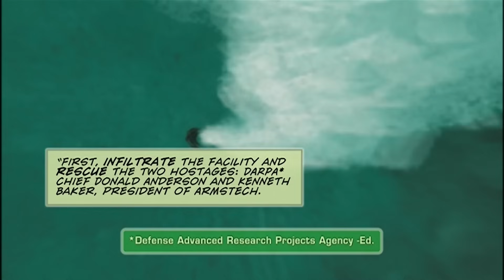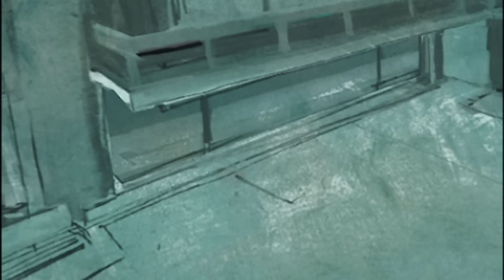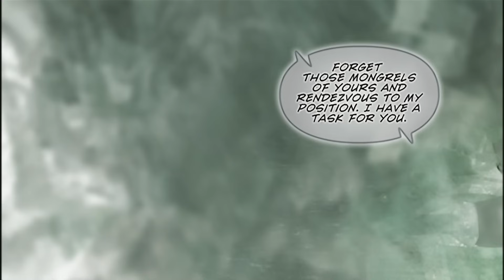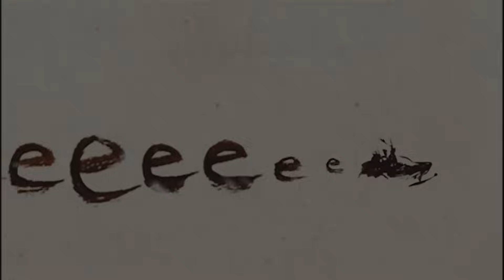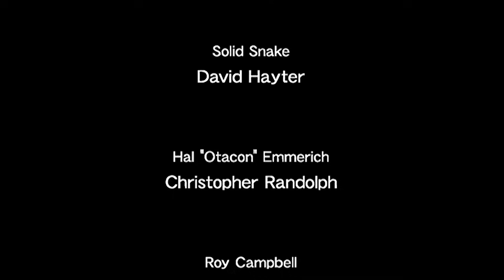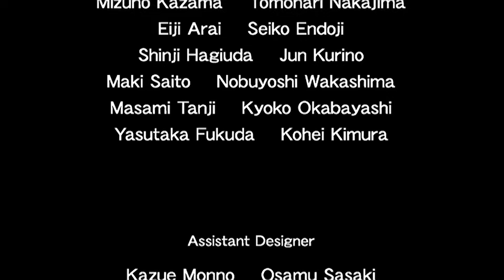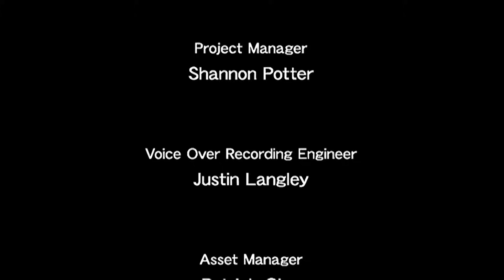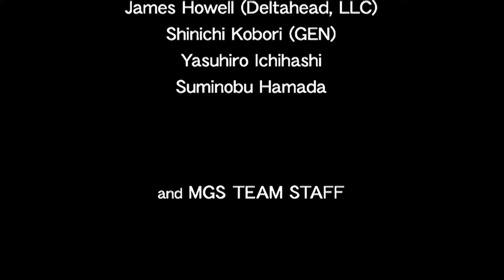Metal Gear Solid Digital Graphic Novel (HD Legacy Version) [1080p]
Metal Gear Solid Digital Graphic Novel from the MGS HD Legacy Collection